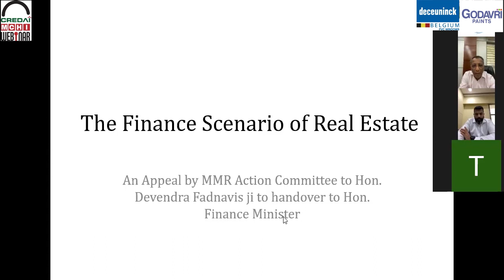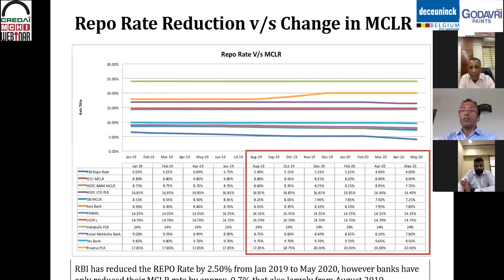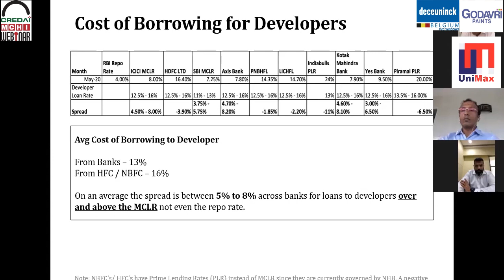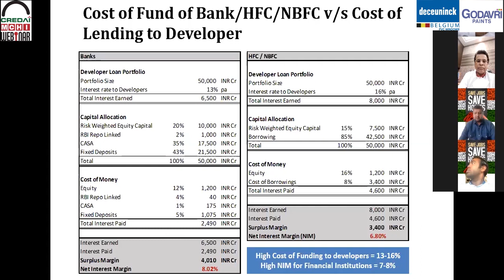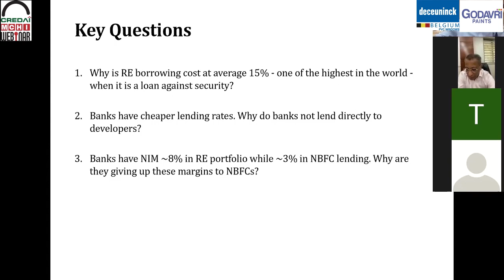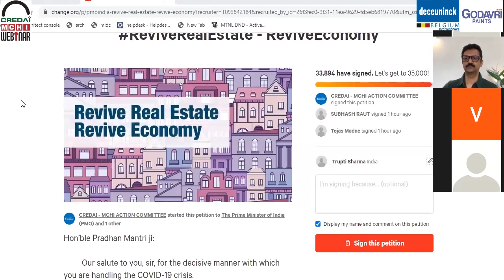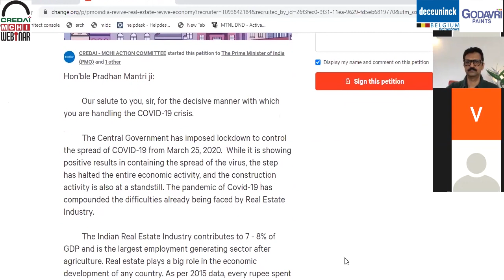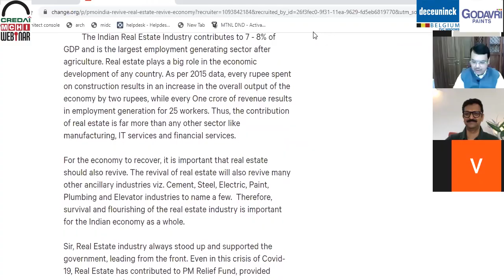E28 Shri Devendra Fadnavis, Ex-CM, Opposition Leader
Webinar with Shri Devendra Fadnavis, Ex-CM, Opposition Leader

Topic: Handover the petition of MMR Action Committee